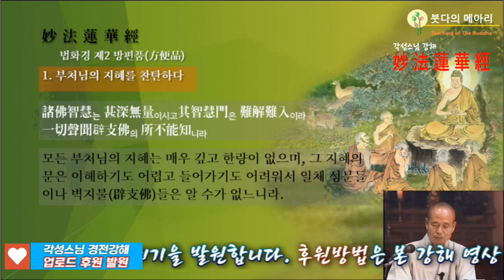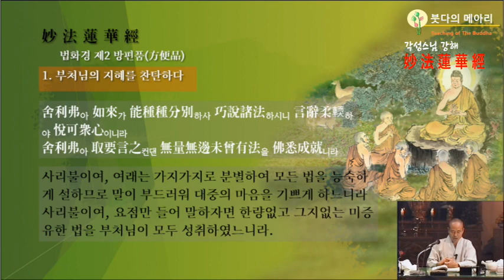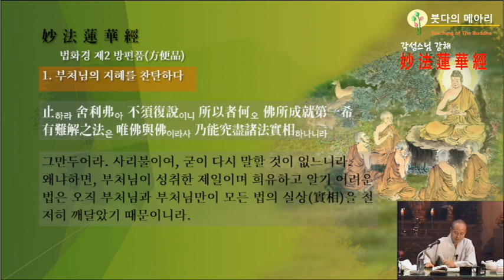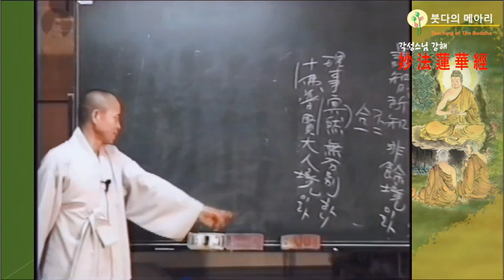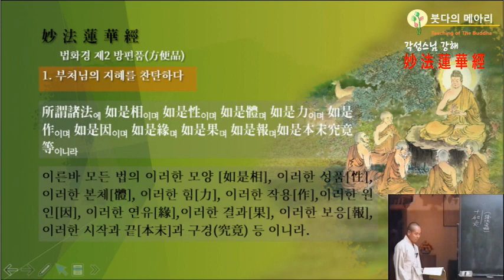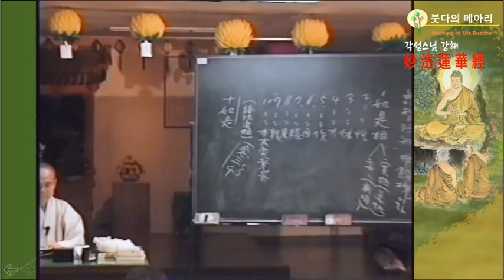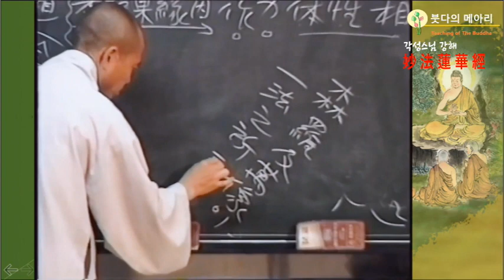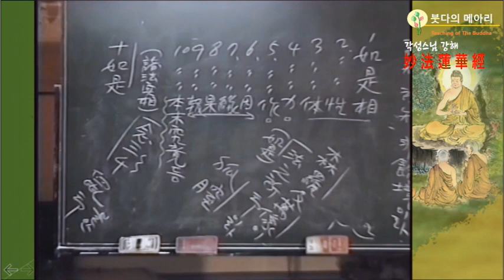각성스님 강해_법화경 제10강 / 제2 방편품 - 방편으로 법의 문을 인도하다. 모든 법의 실상을 깨닫다.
1.모든 회원에게 제공되는 채널 멤버십 혜택
2.회원 등급별로 다르게 제공되는 회원 전용 혜택
3.가입한 채널 구독
4.커뮤니티 탭에서 회원 전용 콘텐츠 보기